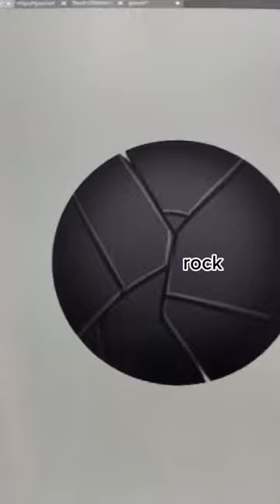ART TUTORIAL how to draw cracks in rocks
Links-